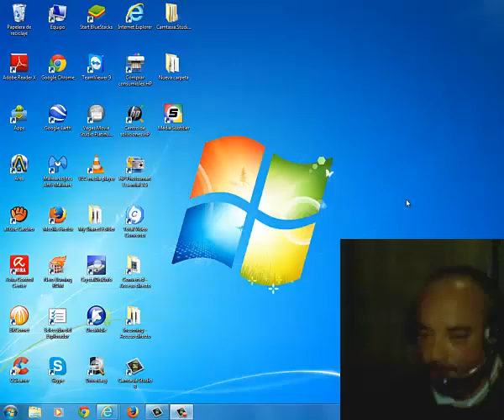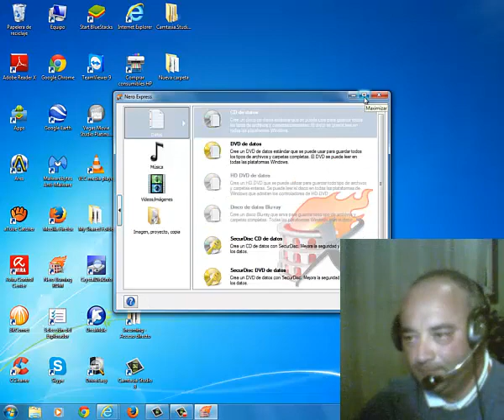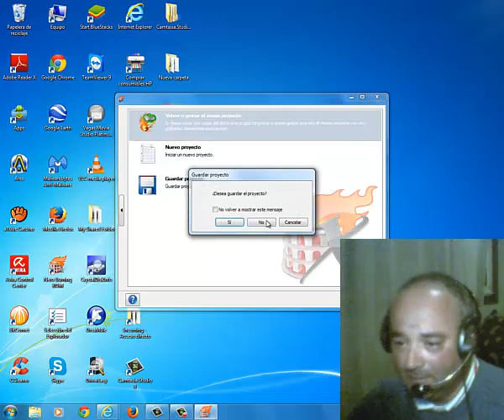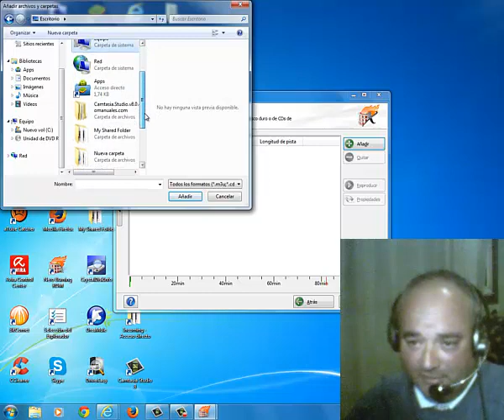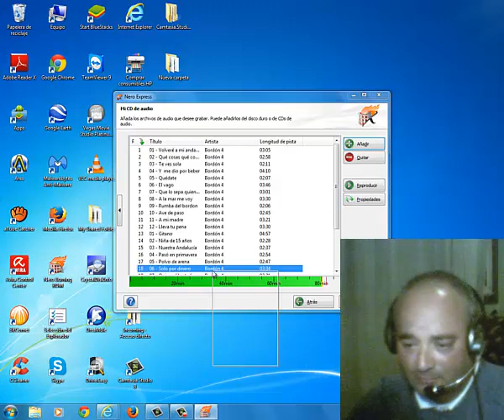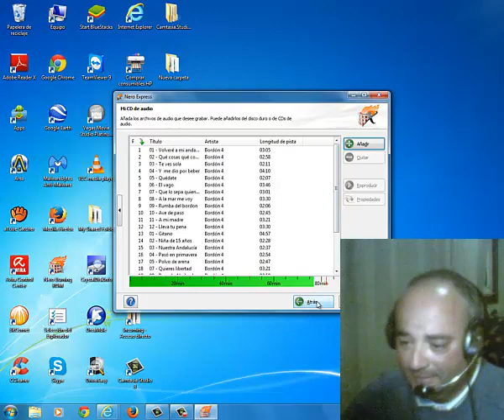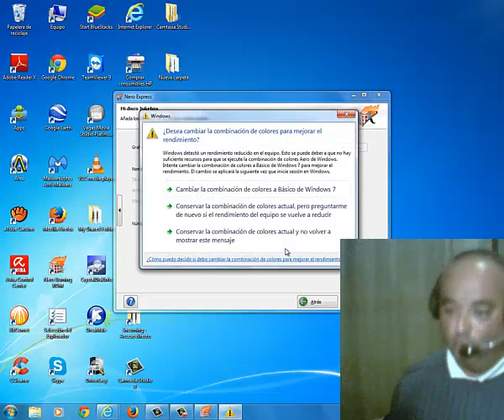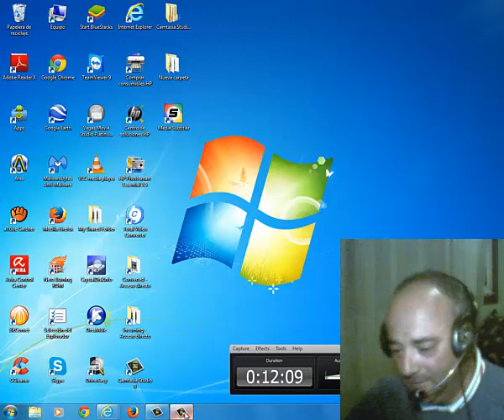grabar cd de audio(musica) normal o mp3 con NERO 2014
asi grabamos un cd de audio normal o mp3 con nero